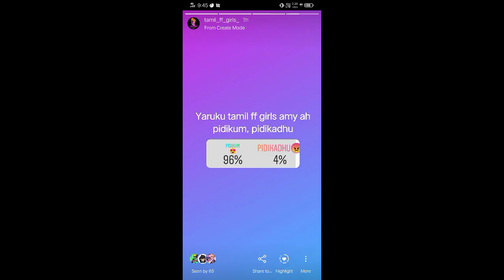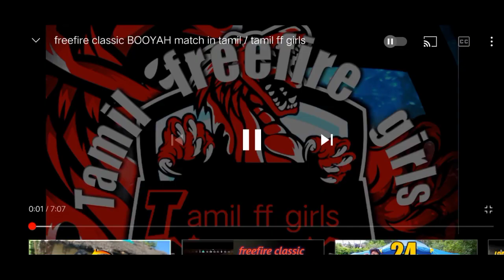ராயல் ஏமி கடந்து வந்த பாதை 🧚 hardwork 💪 & failures🙆 | 1st year channel anniversary 🎉| Royal Amy 👸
Welcome To Tamil Ff Girls|

 கடந்த ஓராண்டு காலமாக எனக்கு சப்போர்ட் செய்த அனைத்து நல் உள்ளங்களுக்கும் என் நன்றியை தெரிவித்துக் கொள்கிறேன்..

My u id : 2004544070